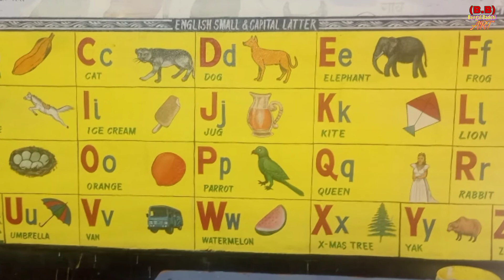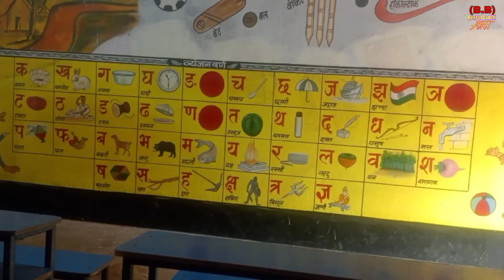New beautiful painting art video newsantalivideo2022 bengalbadohi yt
Beautiful painting art video 2022

🙏🙏🙏🙏🙏JOHAR🙏🙏🙏🙏🙏